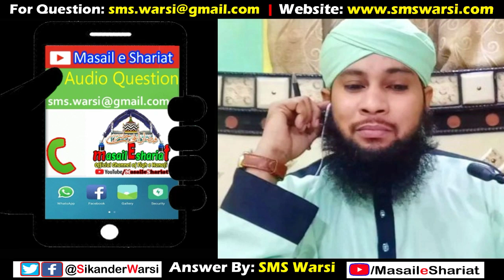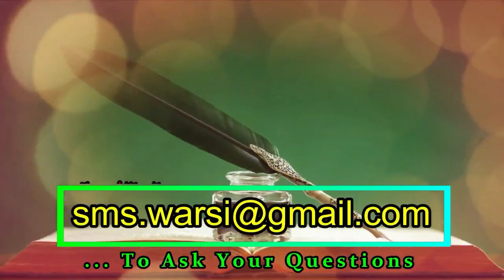Paid Survey Income in Islam | Shariat Me Paid Survey Se Paisa Kamana | Fake Detail Dena Kaisa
(NEWS & Update) 📰 📅⏰
Aane Wali Videos & Live Timing Dekhen
fake detail dena kaisa
online survey se income karna kaisa
fake survey me jhuthi detail dena
islam me online survey se paisa kamana
sikander warsi about survey income
sms warsi on online survey haram halal
Online survey in islam
Shariat me online survey ki income Jaiz hai ya najaiz
झूठी जानकारी देना कैसा
ऑनलाइन सर्वे से पैसा कमाना कैसा
ऑनलाइन सर्वे हलाल या हराम
اسلام میں جھوٹی خبریں دینا کیسا؟
آنلائن سروے سے پیسے کمانا